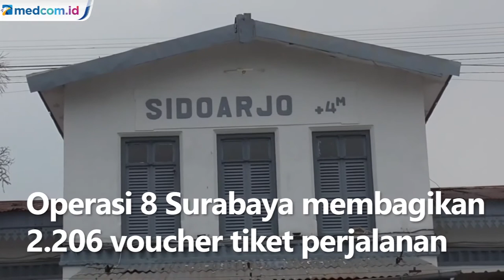Memperingati Hari Pahlawan, PT KAI Bagikan Tiket Perjalanan Jarak Jauh Gratis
Memperingati Hari Pahlawan 10 November PT Kereta Api Indonesia daerah operasi 8 Surabaya membagikan 2.206 voucher tiket perjalanan kereta jarak jauh secara gratis. Voucher tiket kereta api jarak jauh berlaku untuk periode keberangkatan pada 8-30 November mendatang. Tenaga Kesehatan, Guru dan Veteran yang ingin mendapatkan voucher dapat mengambilnya di Stasiun Gubeng Surabaya.

Ada sejumlah kereta api jarak jauh dari Surabaya yang melayani voucher tiket gratis di antaranya KA Argo Bromo, Argo Wilis, Bima, Gajayana, Sembrani, Turangga, Jayabaya, Ranggajati, Wijaya Kusuma, Malabar, Harina, Dharma Wangsa Ekspres, Sancaka dan Kertajaya.

Pembagian voucher tiket gratis ini merupakan bentuk penghargaan PT KAI terhadap pahlawan atau pejuang bangsa dalam rangka memperingati Hari Pahlawan. Baik Pahlawan Kemerdekaan Ataupun Pahlawan yang berjasa di masa pandemi Covid-19. Voucher tiket gratis ini hanya berlaku untuk perjalanan dari Kota Surabaya.